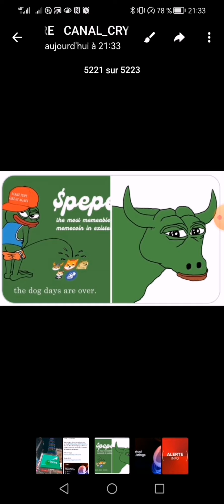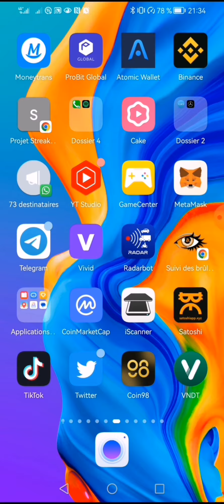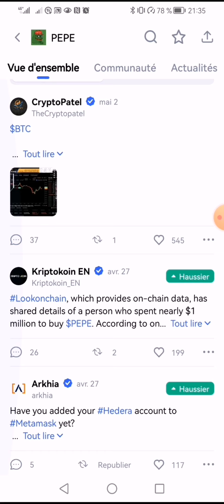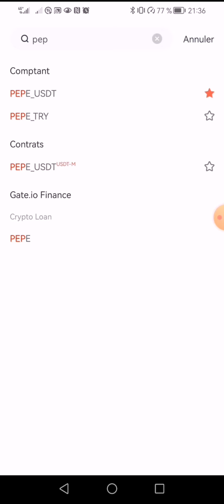[pépécoin] ce projet est intelligent et va déclasser le shibainu FLOKIINU dogecoin plus de 2700%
CE PROJET Est phenomenal

VOICI LA Plate-forme POUR acheter et trader avec bon taux de rentabilité